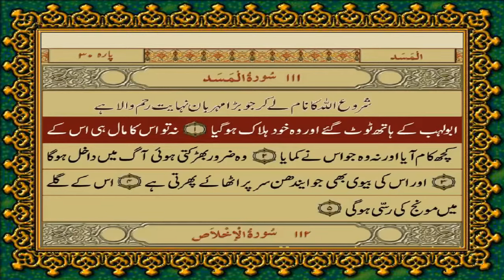111 SURAH MASAD LAHAB JUST URDU TRANSLATION WITH TEXT FATEH MUHAMMAD JALANDRI HD